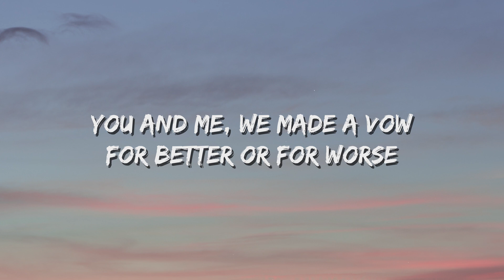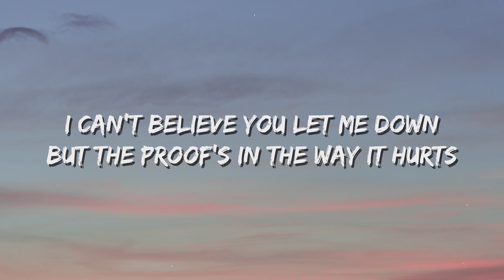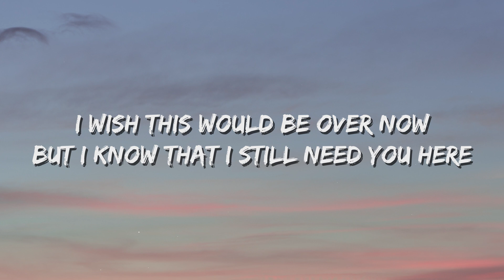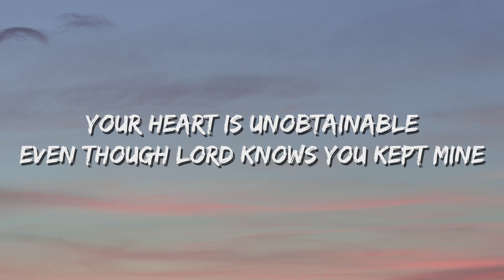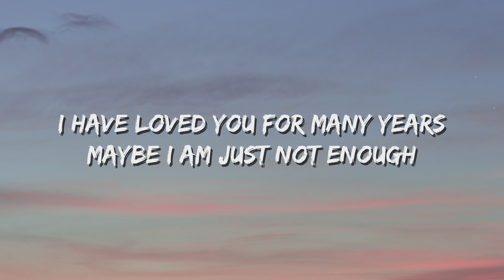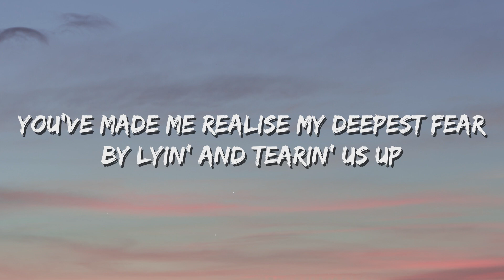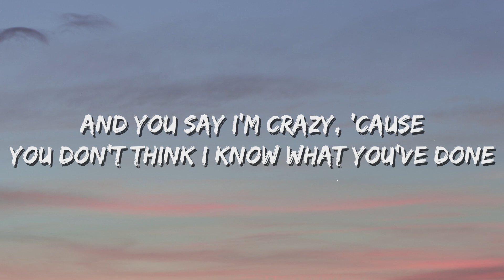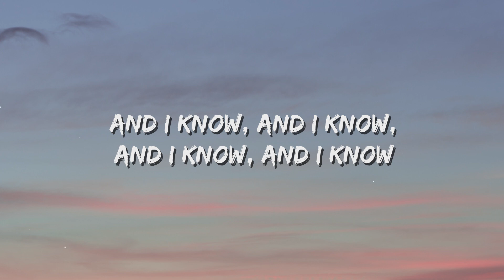Sam Smith - I'm Not The Only One (Lyrics)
Lyric Video for “I'm Not The Only One” by Sam Smith.

auraepics,pop